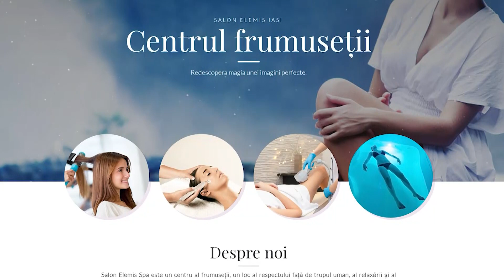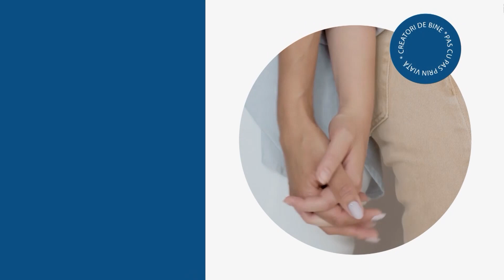Sensul Vietii, realizator Magda Moga, invitat Magdalena Alexandra Dornianu profesor de canto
SENSUL VIETII
Realizator: Magda Moga, Consilier dezvoltare personala si antreprenor
Invitat: Magdalena Alexandra Dornianu profesor de canto la Do Re Mi Academy

Celebrând ZIUA FEMEII, v-am pregătit o emisiune dedicată acestei sărbători minunate.

În emisiunea de astăzi, o avem invitata alături de noi pe doamna Magdalena Alexandra Dornianu – profesor de canto la Do Re Mi Academy, pasionata de muzica si arta, calitati pe care le-a pus in valoare prin talentele copiilor. Se dedica zi de zi tinerilor care reusesc cu ajutorul dumneaei sa dea viata notelor muzicale pentru a ne bucura de magia sunetelor angelice.

Doamna profesor a venit însoțită de două fetițe talentate, Ingrid Maria Ursuleasa si Andrada Maria Boboc care ne vor încânta in emisiune cu melodii dedicate mamei.

Va așteptăm cu drag sa ascultați emisiunea!

Intreaga constructie a Academiei Terranova pleacă de la conceptul si exigenta de auto-desavarsire, care ar merita sa cuprinda, in mod initiatic si gradual, toate etapele si zonele de manifestare ale fiintei umane in raport cu universul. Firul calauzitor poate fi sintetizat în cuvintele:
,,Nu mintea, ci sufletul ne da vitalitatea si bucuria de a fi.”

Alatura-te Proiectului ,,Academia Terranova" si afla beneficiile calitatii de membru al comunitatii noastre.

Vizionare placuta si nu uita sa te abonezi pentru mai mult continut de calitate!